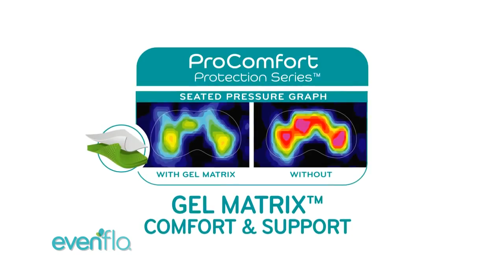Автомобильные кресла Evenflo Symphony ProComfort Protection Series™